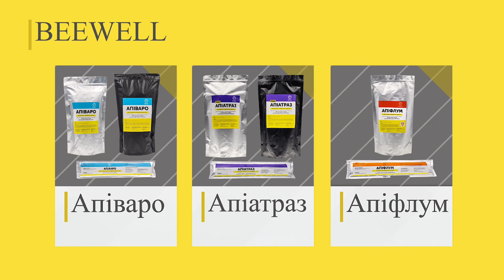Комусь щось не подобається я побіг все змінювати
Все про бджільництво